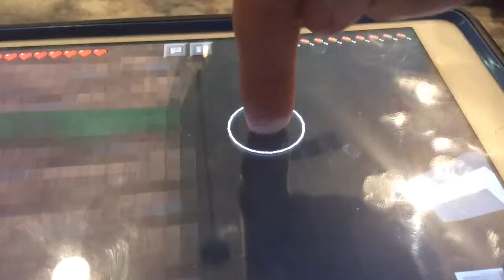Minecraft PE SkyBlock Gameplay :)